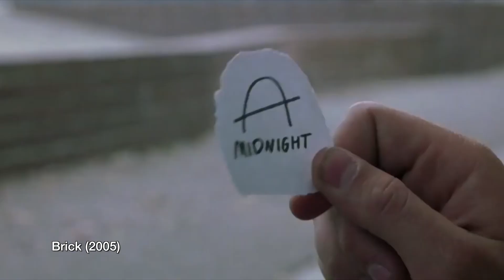Star Wars: The Last Jedi (2017) Review Nederlands | Dutch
Review van Star Wars: The Last Jedi van regisseur Rian Johnson. Dit achtste deel uit de reeks is een stuk donkerder dan we gewend zijn. Hoewel Rogue One hier misschien een opstapje naar was. Desondanks is The Last Jedi nu uit in de bios en is het hoog tijd voor een review.

The Last Jedi gaat exact verder waar deel 7 The Force Awakens ophield. Rey (Daisy Ridley) ontmoet de oude jedi meester Luke Skywalker (Mark Hamill) op een afgelegen eiland om hulp te vragen. Inmiddels heeft Supreme Leader Snoke de Resistance onder de duim en is het tijd voor de genadeklap.

Die moet onder andere Kylo Ren (Adam Driver) uitdelen, die in The Last Jedi steeds meer in conflict begint te raken met zichzelf. Deze interne strijd komt fantastisch tot zijn recht, net zoals veel andere elementen in de film. Waar The Force Awakens het herkauwen van A New Hope was met een Disney sausje, weet regisseur Rian Johnson in dit deel zijn eigen visie perfect over te brengen op het witte doek. Het resultaat is een van de beste Star Wars films ooit!

Multimedialden staat bekend als Sci-Fi liefhebber en is ook zeker een Star Wars fanboy, maar in deze review laat hij zijn kritische blik wederom los op deze film. Check zijn oordeel en kom er achter of The Last Jedi bioscoopwaardig is, of dat je lekker thuis kan blijven en kan wachten op de Blu-ray versie. Kijk de review nu!